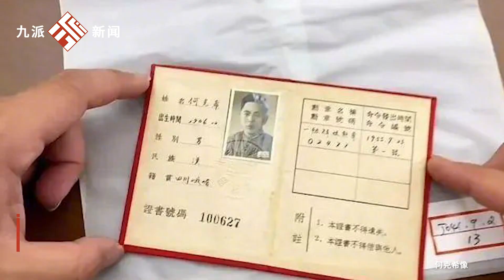“開國少將被造謠成叛徒”案宣判：3名被告公開道歉，并分別賠償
“開國少將被造謠成叛徒”案宣判：3名被告公開道歉，并分別賠償The verdict of the case of "Founding Major General being rumored as a traitor": Three defendants publicly apologize and compensate each other separately